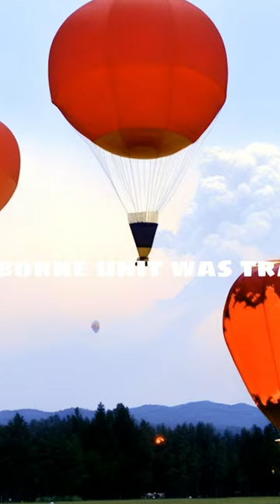🔥 Unseen Fury: Japanese Fire Balloons of WWII 🔴🎈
Title: "Unseen Fronts: The Trans-Pacific Fire War"

In the waning days of World War II, an unconventional conflict raged on two disparate fronts, highlighting the lengths nations would go to secure an advantage. The story begins with Japan's desperate attempt to bring the war to American soil through the silent menace of the "Japanese Fire Balloons."

From 1944 to 1945, over 9,000 paper balloons equipped with incendiary and explosive devices were launched from Japan, buoyed by high-altitude winds, with the intention of igniting terror and destruction across the United States. Some of these balloons, equipped with rudimentary navigation systems, successfully traversed the Pacific and reached the North American continent.

These ethereal weapons inflicted relatively minor damage and forest fires in remote areas, catching the attention of both the American public and military. The threat posed by these silent invaders led to the formation of an unprecedented unit: the "African-American 555th Parachute Infantry Battalion," fondly known as the "Triple Nickels."

Comprised entirely of African-American soldiers, the 555th was initially trained for combat deployment in Europe. However, as the fire balloon threat escalated, their mission shifted dramatically. Tasked with combating the forest fires ignited by Japanese balloon bombs, these brave men took on an unanticipated duty.

The Triple Nickels faced not only the challenges of battling forest fires in rugged and unpredictable terrain but also the social and racial prejudices prevalent at the time. Despite these obstacles, the unit proved its mettle, earning respect and admiration through their courageous efforts.

As the Japanese balloon bombs pushed their limits, one such balloon managed to cross the Pacific and cause a forest fire in 1945 on Vancouver Island in Canada. This incident underscored the remarkable reach of Japan's unconventional strategy, leaving a mark far beyond its borders.

In the end, the fire balloon campaign proved a footnote in history, overshadowed by larger events of World War II. The Triple Nickels, however, left a lasting legacy. Their resilience, determination, and dedication to preserving American soil from the fires of war helped challenge racial stereotypes and advance the cause of equality.

The juxtaposition of these events—Japan's ambitious but ultimately futile fire balloon campaign, and the unsung heroism of the Triple Nickels—paints a vivid picture of a hidden, unconventional front in a war that spanned across oceans and societies.

Japanese Fire Balloons
WWII unconventional warfare
Incendiary balloon bombs
Balloon warfare history
Silent menace of WWII
Triple Nickels battalion
Forest fires during WWII
Hidden frontlines
Balloon bomb attacks
Historical wartime tactics